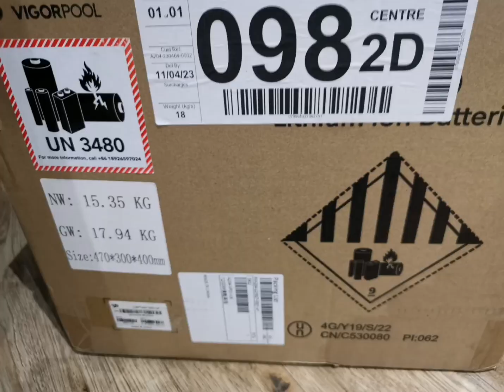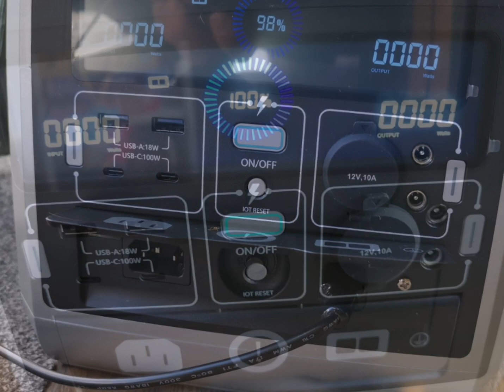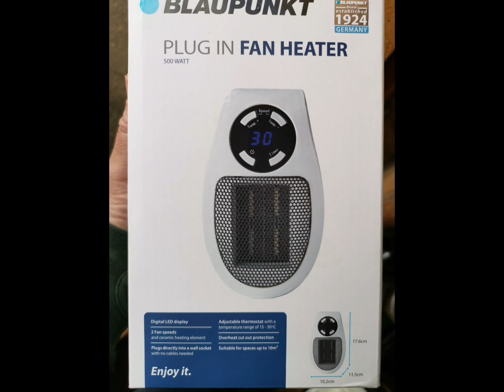VigorPool Captain 1200 power station. Short clip from opening to in-use 1st timer.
Quick recap from opening, charging and using my new VigorPool Captain 1200 power station and solar panel. This is one of the best looking power station I think on the market. I didn't buy it for it UPS but I'd happily have this on or by my desk as it looks great as does the rest of my tech. Other brands I'd have to cover up or hide away due to look and colour.
 I wanted this power station for power outages and van life. (the set up you see in the clips is just a 1 nighter quick test. Normal set up wouldn't have the kettle on the outside, but it worked for what we needed)
In our 1 nighter we charged 2 mobile phones, and 1 Ipad, ran the projector for at least 2/3 hours, had a few cups of tea that night and 1 in the morning, using a standard kettle, finally we used a small 500w heater that kicked in a few times in the night to keep the van above 19°. On returning home the unit shows 46% power, more than enough if we had been saying for 2 night I'm sure.
Not added phones or Ipad as they are in the main standard, but the other items used are at the end of the clip, they are normal house hold appliances no 12V or low voltage equipment used.